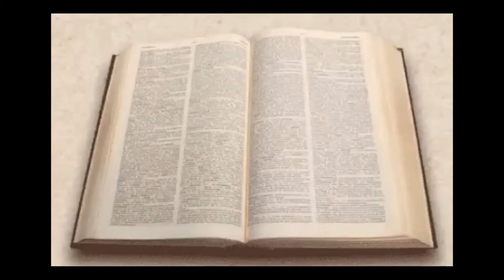কৈলাস পর্বত অজানা কিছু রহস্য ।। KAILASH PARVAT OJANA KUCHU RAHASHO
KAILASH PARVAT
কৈলাস পর্বত
কৈলাস পর্বত অজানা কিছু রহস্য
KAILASH PARVAT OJANA KUCHU RAHASHO